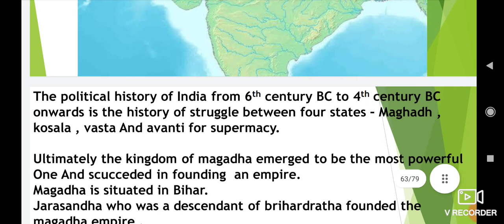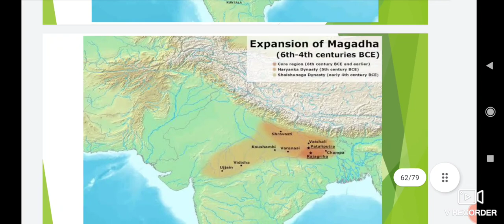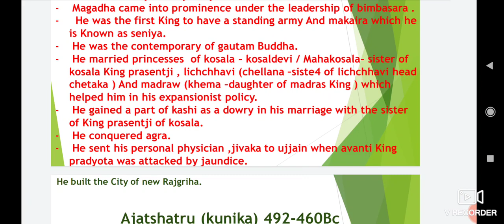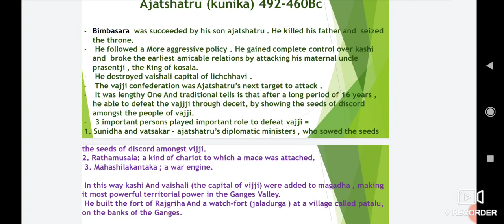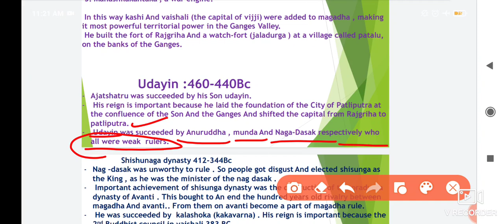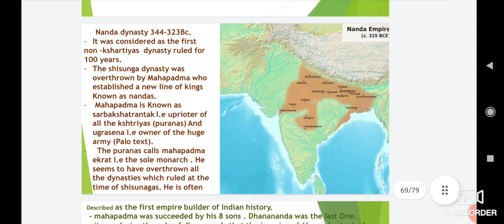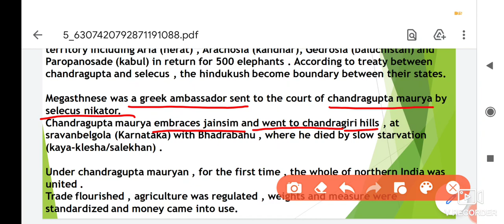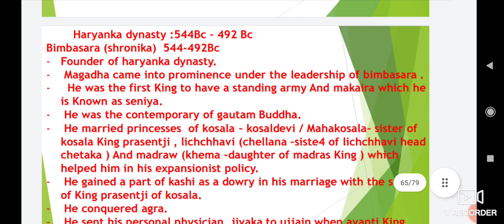Lec. 10|| Brief about Magadha Empire ||Ancient History || JKPSC ASSISTANT REGISTRAR || By Sumera Mam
THANK U ❤❤